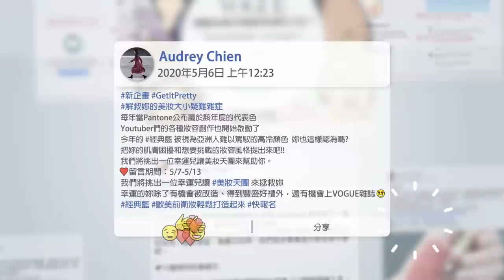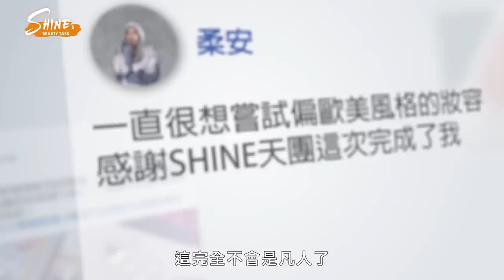SHINE’s Beauty Task EP6 SHINE天團出動! 前衛的高級感妝容直接上手!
歷年只要Pantone 公布屬於該年度的代表色，各家品牌會立刻跟上推出主打新色，Youtuber們的各種妝容創作也開始啟動，但今年都已經過了大半，「經典藍」卻還沒成為大家的妝容主角…或許在一般人的想像裡，經典藍實在太難運用在妝容中，但真的是這樣嗎？其實有時大膽一試反而會發現新的驚喜！

你也有美妝困擾嗎? 一起加入美人會不會社團吧